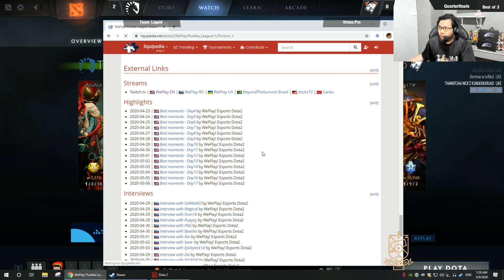Pushka League SS 1: Div1(Bo3) (G2) VP vs Liquid ม้า vs หมี ความเดือดของการโถมศัตรู ด้วยเกมเร็ว!